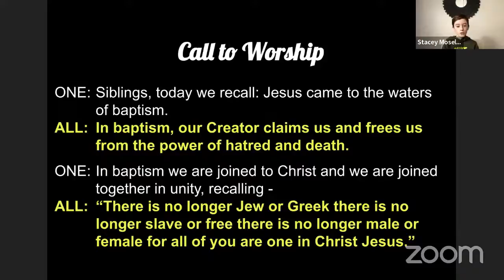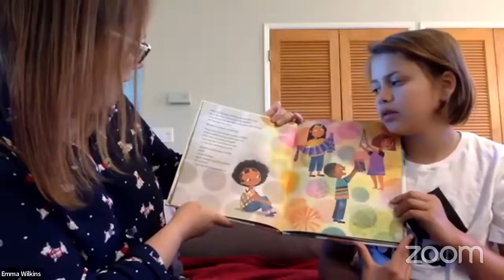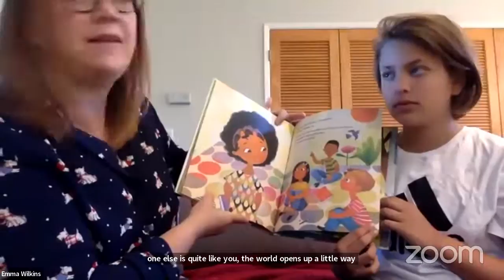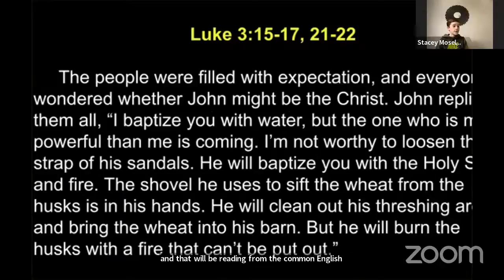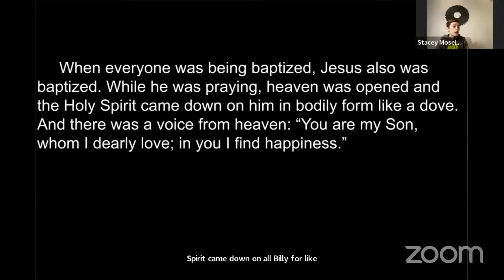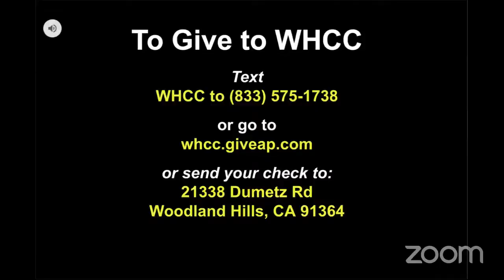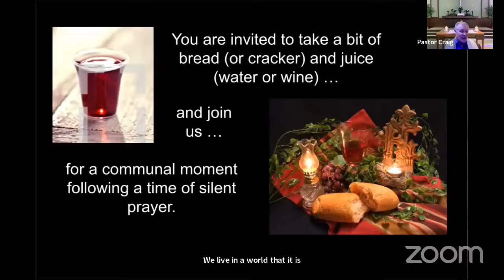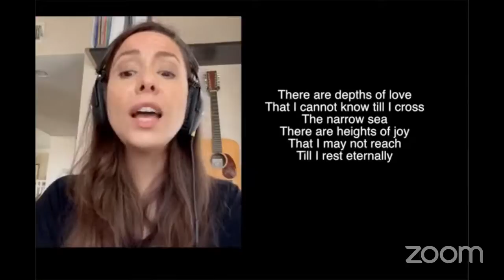Sunday Morning Service w Pastor Craig 1/9/21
Join us for Sunday Worship with Pastor Craig. Service begins at 10am Pacific Standard Time